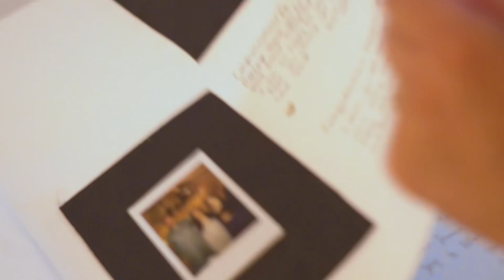Rafae and Rafia’s Engagement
A beautiful engagement function on 7th May, 2022 shot by Team Arfa Usman Weddings.